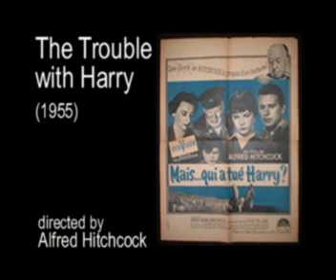Bernard Herrmann - Greatest Hits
Some of the best music from legendary composer Bernard Herrmann. Buy the CD's of Bernard Herrmann!